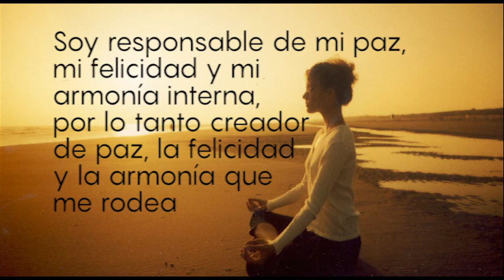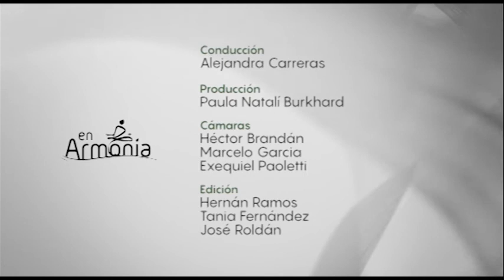En Armonia 9 Bloque 3